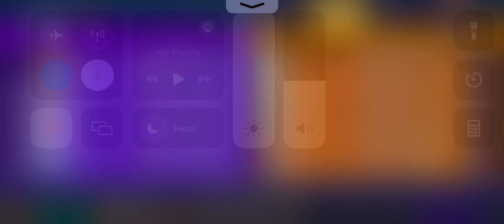130,000 DAMAGE WITH 21 KILLS DELPHOX | Pokemon Unite